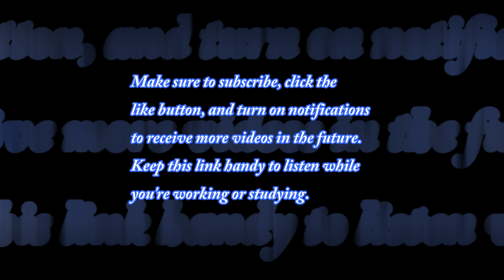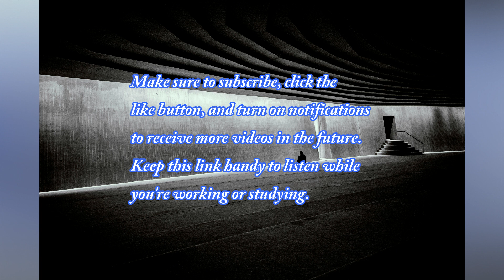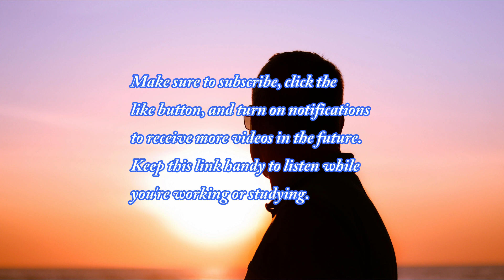Zen Harmony: 120-Min Tranquility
2) Like: Show your support by liking this video. Your likes help us create more content you love.

Embark on a meticulously designed 2-hour expedition into the realm of Zen chill and relaxation music, a tranquil voyage crafted to invoke tranquility and deep relaxation.